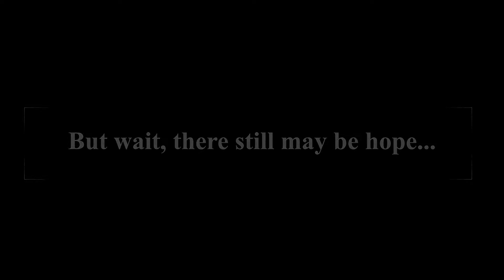Valorant Iron Level Gameplay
This is how Iron-ranked players play in Valorant